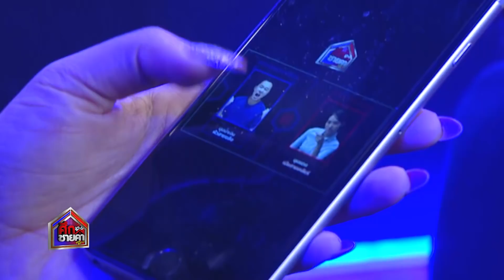ศึกร่วมชายคา Star Battle ออกอากาศ 10 พฤศจิกายน 2561 [3/3]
ศึกร่วมชายคา Star Battle ออกอากาศ 3 พฤศจิกายน 2561 [3/3]

เมื่อผัวสายขลัง ปะทะ เมียสายเคลียร์ ตอนที่ 2 จะวุ่นวายและสนุกขนาดไหน